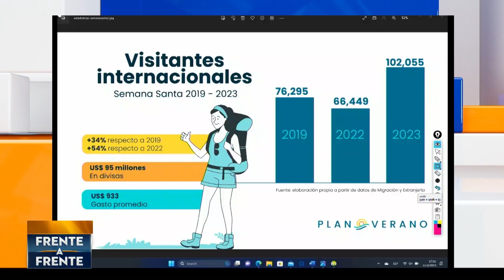RESUMEN FAF 11 DE ABRIL 2023